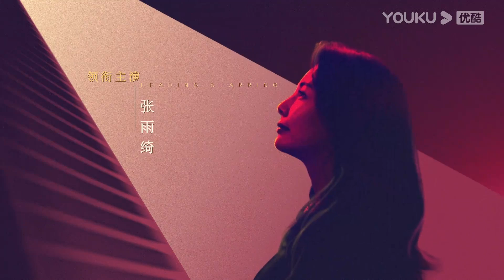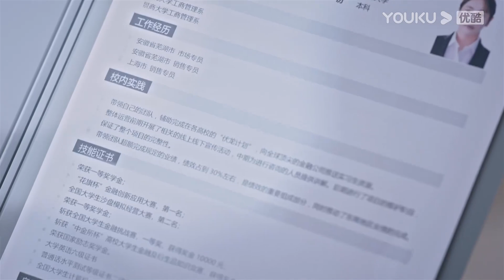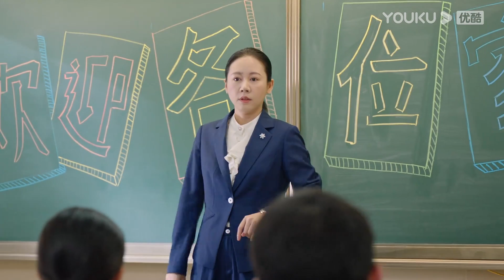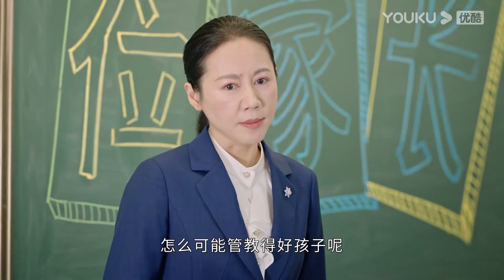【FULL】繁華似錦 The Outsider EP02 | 熟齡男女的推拉戀愛： “兔系”女友蘇沫肖邂逅高傲“狼系”總裁王居安 | 張雨綺 高偉光 | 愛情 | 優酷台灣 YOUKU TAIWAN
📺【繁華似錦 The Outsider】安盛集團在創始人王建明去世兩年後陷入經營危機，王家長子王居安與擔任集團董事長的姑姑張亞男因經營理念不合，展開奪權之戰。安盛高層鬥爭波及底層員工蘇沫，她被捲入鴻門宴，無意中得罪了王居安。王居安對員工要求嚴苛，幸好蘇沫以一貫的勤奮好學經受住考驗，並在他的指導下快速成長。蘇沫職業生涯剛見曙光，就為給舅舅家主張權益而與王居安再起衝突。王居安將蘇沫辭退，令他沒想到的是，蘇沫竟搖身一變成為了張亞男放在王居安身邊的“督軍”。兩人從戒備到相知，終於情難自禁。然而，蘇沫的立場以及王居安的傲慢...

💕主演：張雨綺 高偉光 左小青 賈景暉 施詩 郭曉然 趙堯珂 王駕麟 呂勇卓 是安 李悅溪 陶紅 曹曦文 任宥綸
💕集數：38集

00:00 The International Website youku.tv is now available!
02:00 Download YOUKU International APP to get early access to the full show